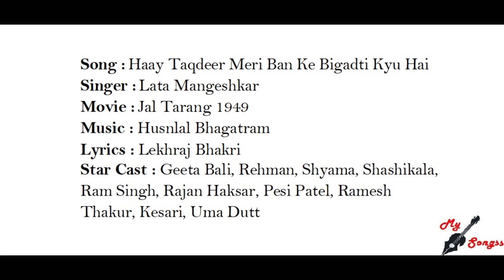Haay Taqdeer Meri Ban Ke Bigadti Kyu Hai, Movie : Jal Tarang 1949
Song :  Haay Taqdeer Meri Ban Ke Bigadti Kyu Hai
Singer :  Lata Mangeshkar
Movie :  Jal Tarang 1949
Lyrics : Lekhraj Bhakri
Star Cast : Geeta Bali, Rehman, Ram Singh, Rajan Haksar, Ramesh Thakur, Shashikala, Kesari, Pessi Patel, Shyama, Sevak, Uma Dutt